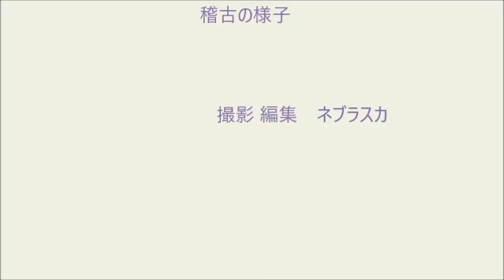160227大中小④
２０１６年 ０２月 ２７日（土曜）
大中小学校体育館 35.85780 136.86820
160227大中小④